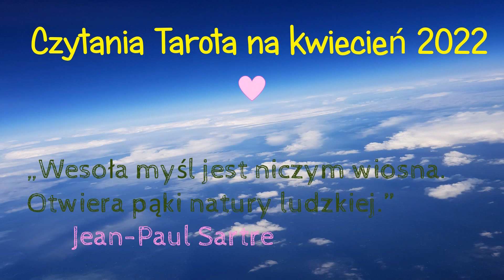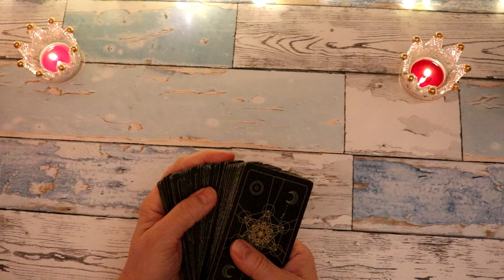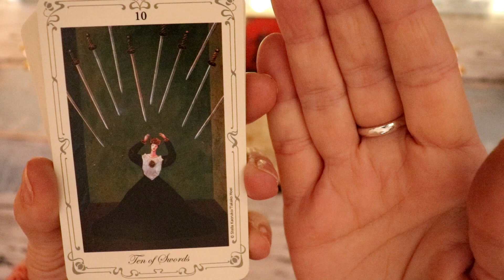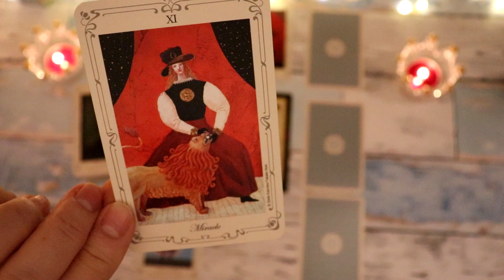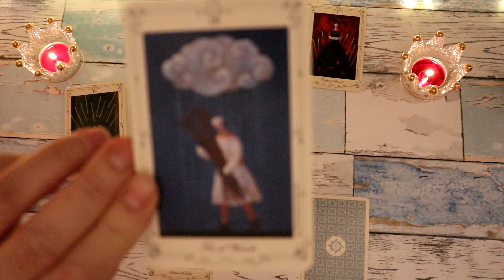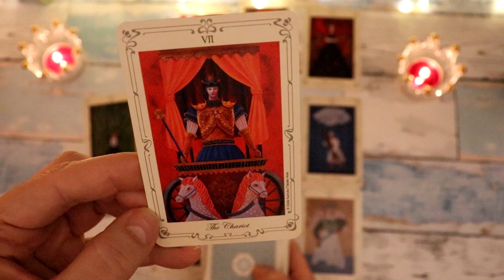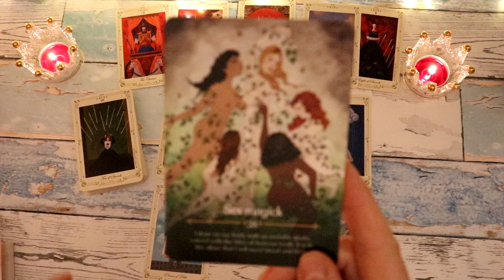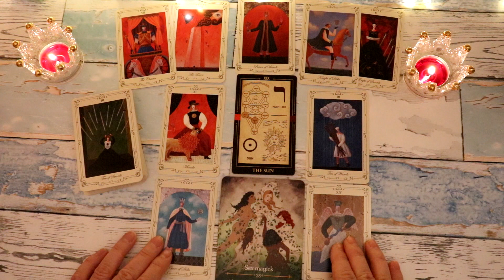Skorpion Tarot czytanie na kwiecien 2022